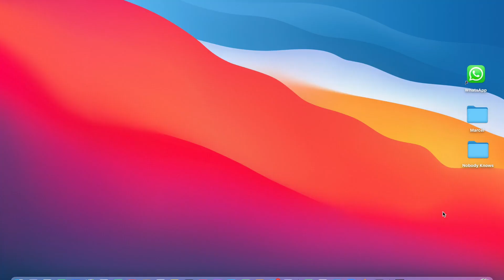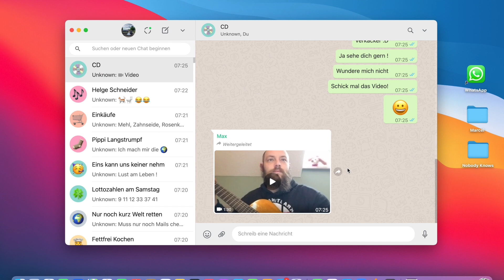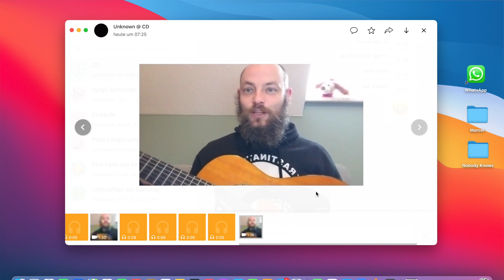Nobody Knows - WhatsApp-Verläufe vorm ersten Lied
Kompost ist - gleichwohl nicht von Wohlgeruch - ein Nährboden für das Gedeihen. Ähnlich ist das auch mit der Musik vom Heckel. Da riecht für die Ohren bisweilen recht streng, aber am Ende machen die Kollegen immer echte Musik daraus. Hier kann man sich vom Kompoststatus der Lebensgeschichte eines Liedes überzeugen.

Und wer das kommende Album unterstützen will, der kann uns hier helfen